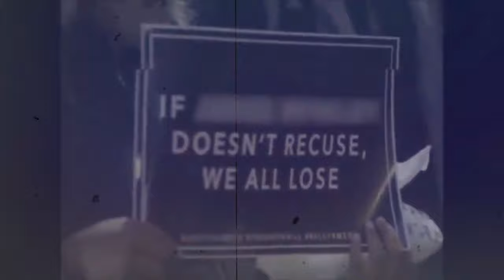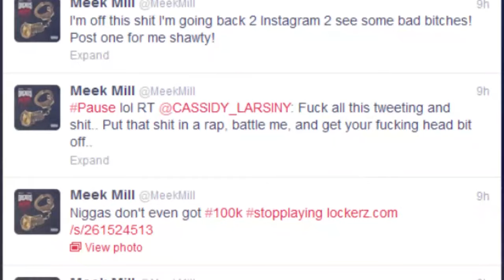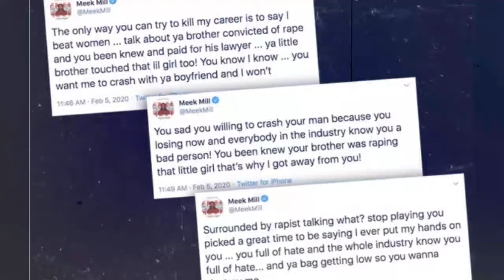The REAL Meek Mill Story (Documentary)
We look into meek mill in this very detailed meek mill documentary video… The philly rihmeek robert williams also known as new meek mill is a very prominent figure in hip hop and rap and I’m sure most of the people that would watch this documentary video surely listen to some kind of meek mill music…

meek has dabbled into different record labels and one of the ones I can call is the Atlantic records and like I said, we dive deep into his childhood, his come up, things we picked up from meek mill freestyle videos like the famous meek mill respect the game song…

We carefully scouted through a bunch of meek mill music videos and found things that not everyone even noticed in videos like the lil durk meek mill song “pain away” but we talk about all that here… we even went through all the meek mill type beat, went through everything we could find in other to make this rapper documentary cause that’s one of the videos we make here...